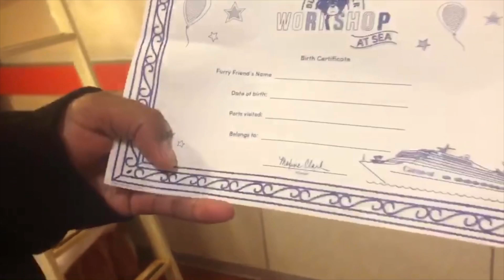GRAND TURKS! / CARNIVAL CRUISE /Going Back Home!VACATION VLOG Pt.4